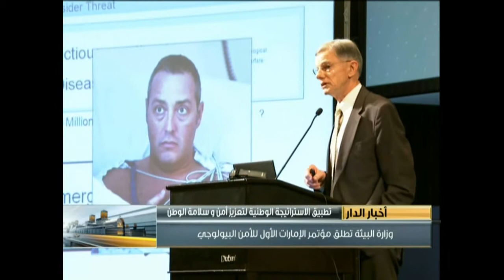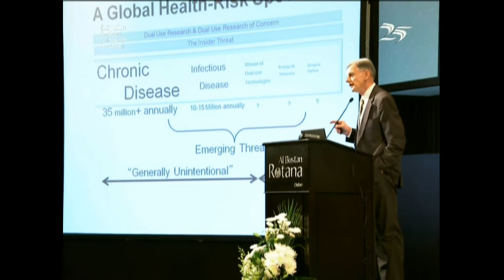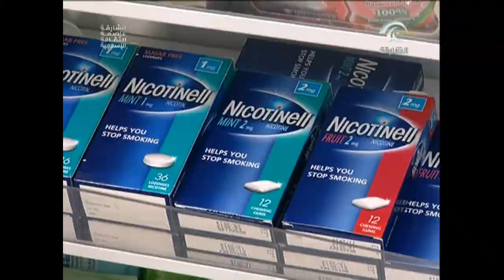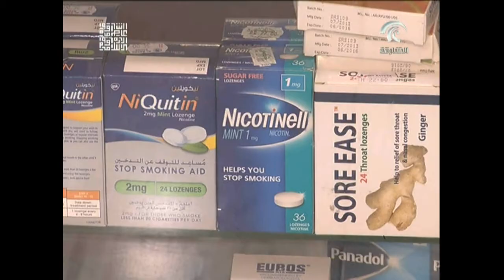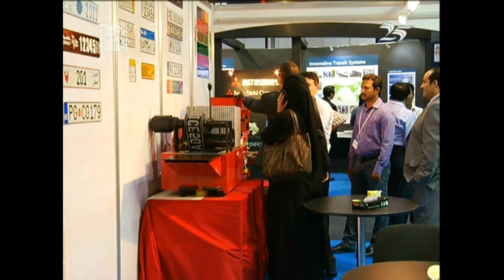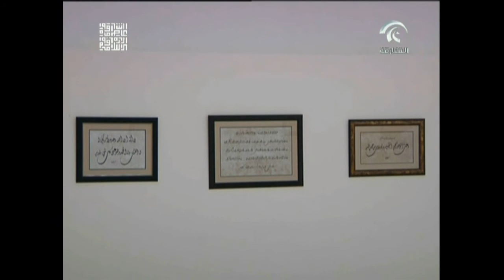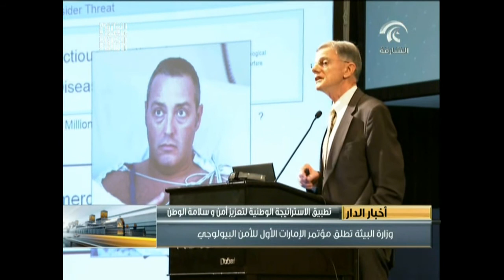برنامج أخبار الدار 28 أبريل 2014